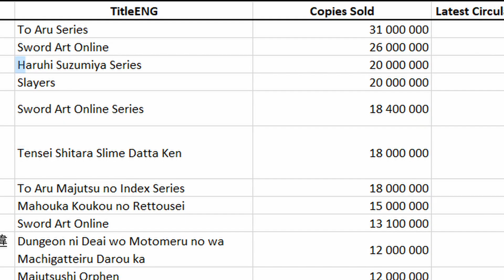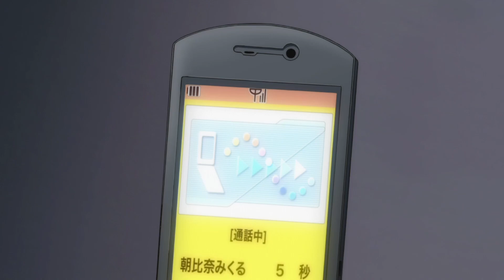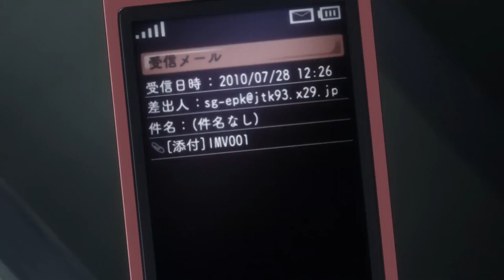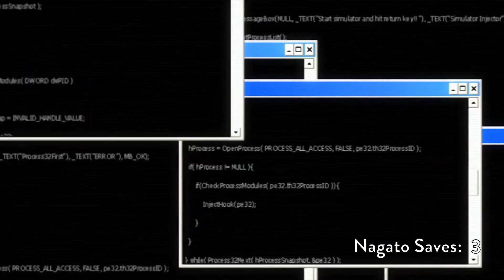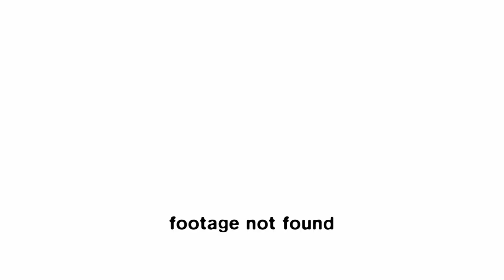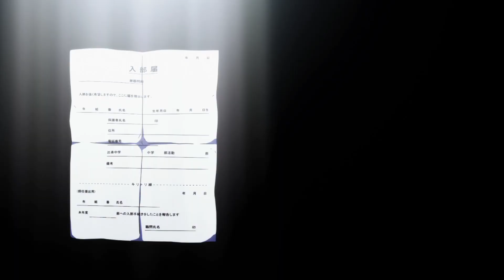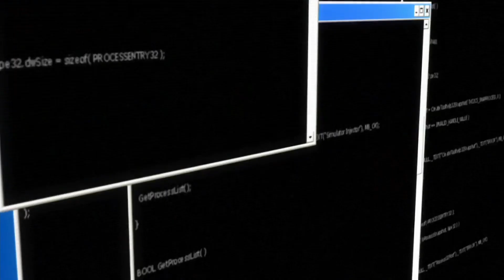The Melancholy of Haruhi Suzumiya | Worse Than You Remember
The Melancholy of Haruhi Suzumiya is a name that needs no introduction to many. It’s one of the most influential light novels of all time...and it goes without saying, one of the most popular anime series as well.

But for others, it’s a series about a high school club where the leader is a literal God, and the others are robots, time travelers, and espers.

It’s hard to argue with a premise that cool. It was the entire reason I even watched the series back in the day. Not to mention the movie, The Disappearance of Haruhi Suzumiya

But, the world is in a much different place than it was back in 2006. And while the series is beloved, it begs the question: Does The Melancholy of Haruhi Suzumiya hold up today?

….Personally, I don’t think so. And it’s not really the series' fault. A lot of series have come and gone, and many of them have taken what worked in Haruhi and refined them. And even when you consider that, the series as a whole is something that’s innovative and groundbreaking for 2006 standards….yet, by today, strangely dated and archaic.

That said, don’t expect this to be 25 minutes of dunking on the series. There’s still a lot to love….but again, competition is way fiercer these days, and with a lack of light novels, and no sign of any more adaptations, this series just doesn’t have quite the staying power it used to. Which is a shame, because there is something there...but you really gotta work to find it.

There are many anime series carried by one or two things, and sadly, this is one of them. Your mileage on the series may vary, and if you like certain characters, or like the movie, then this series could easily be a masterpiece. But if you don’t, it’s one heck of a slog.

(In a lot of ways, it’s totally worth the slog)

Chapters
Intro: 00:00
The Main Series: 01:36
The Movie: 20:31